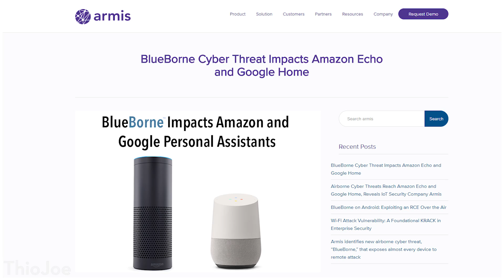Are You Still Vulnerable? The Biggest Bluetooth Hack You Didn't Hear About!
ARE YOU VULNERABLE TO THE INFAMOUS BLUEBORNE EXPLOIT?

The so-called "BlueBorne" bluetooth exploit was discovered months ago, but it was recently found out that even Amazon Echo and Google Home devices were affected, and could have been taken over. Luckily, all major platforms have been patched to fix this, unless you haven't been keeping your devices up to date. In this video we discuss why the Blueborne Bluetooth exploit was such a big deal, which devices were affected, and what you should do to secure your devices.